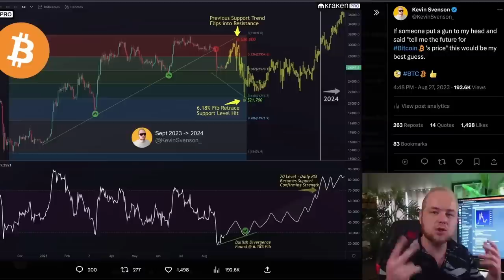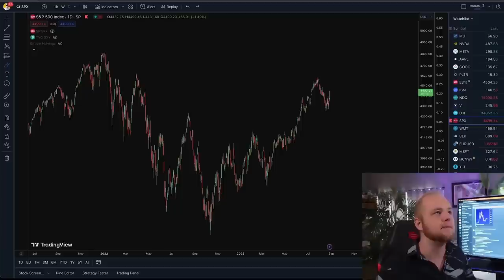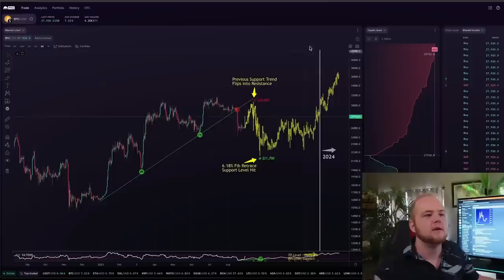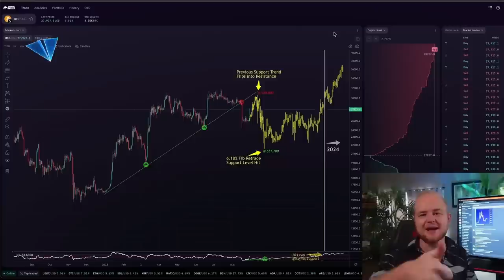Мое Предсказание Цены Биткоина к 2024 [Кевин Свенсон]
BTC: 1JcJgpSHbrRwgnvLeteXNfNXxLgpDuxyMP
ETH: 0xC8b0CF755bec8155D371676D77A579D7E15fd7eD
DASH: XuhZGGGezSEqnDq5ETBkiMc4ARfS6UxQAi
LTC: LfGpGJjkcrgZV12VNnQdEx79uHgeHSS8oG